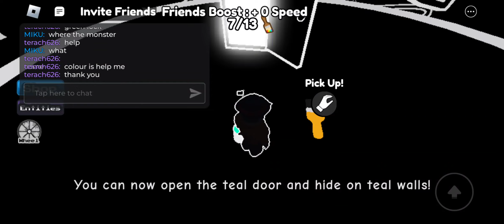color or die ch-2 half-game